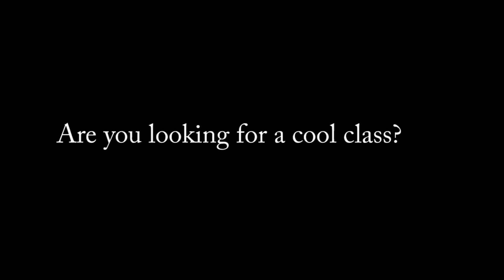Redwood TV Season 5 Episode 9.5